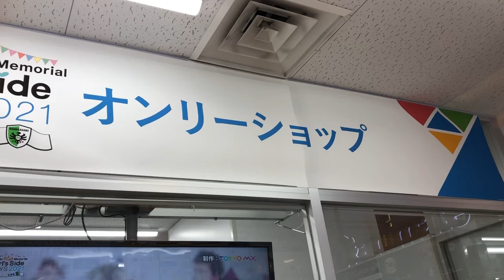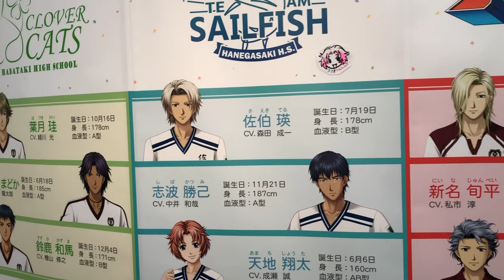ときメモGS コラボカフェ・オンリーショップに行ってきました！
いつも心にときめきを、一生心にときめきを！！
2021年6月12（土）、13（日）はときめき体育祭です♡
イベント開催を記念してコラボした池袋のカフェ・横浜のオンリーショップに行ってきました。
遠方にお住まいだったりお仕事・子育てなどで忙しくて行けない方にも雰囲気だけでも楽しんでいただければと思います！！（編集センス皆無なので...その辺はお許しください笑）